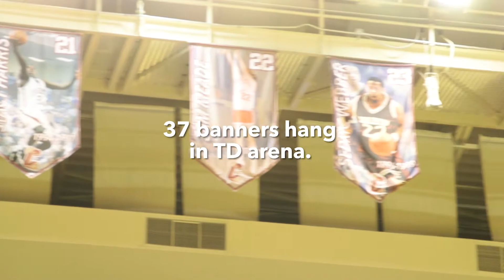Cougar Basketball By the Numbers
A lot goes into game day at the College of Charleston.